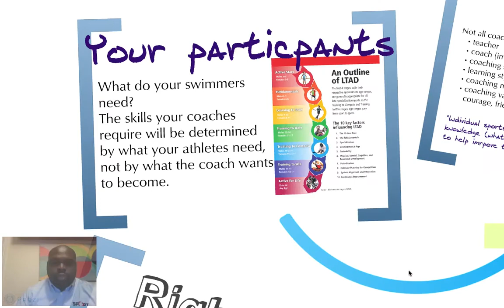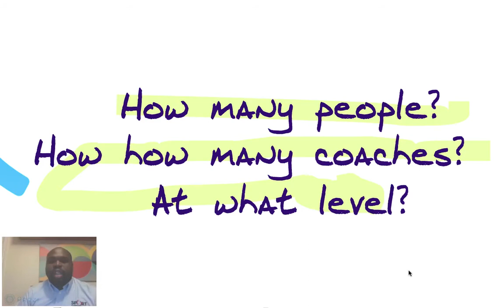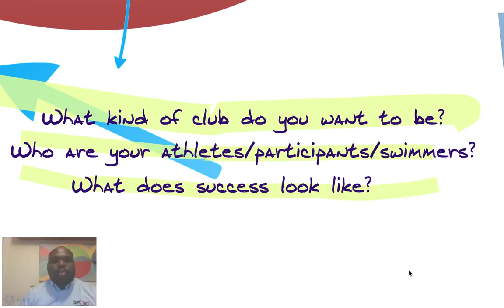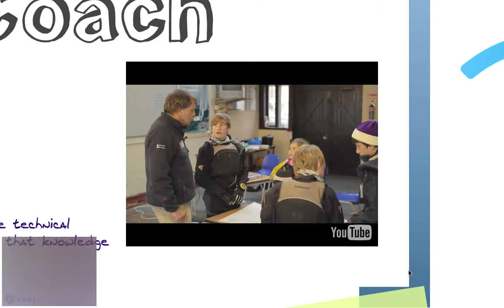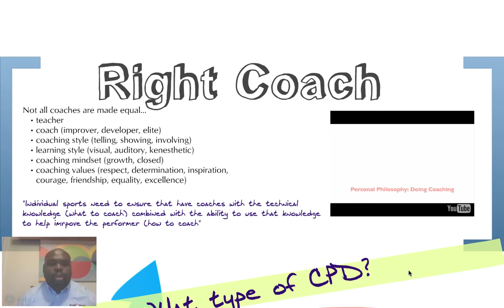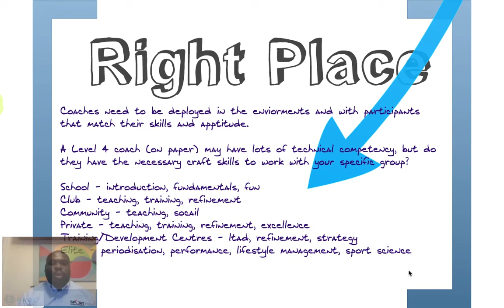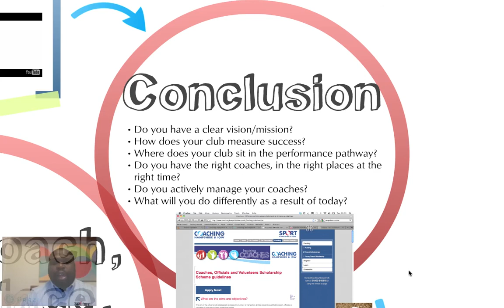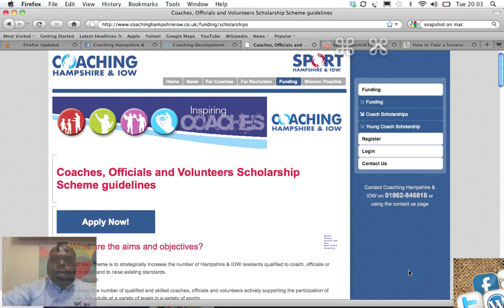Right Coach Presentation - swimming.mov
An introduction to coach workforce planning, coach development and local club and coaching networks.